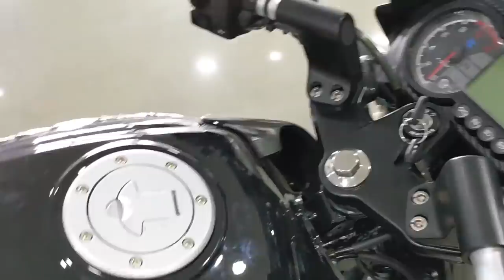India VS Pakistan | Indian Bajaj Pulsar 150 BS6 VS Pakistani Honda CB150F Which Is Win ?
dosto is video me maine indian bike aur pakistani bike ko compare karke bataunga ki kaun si bike best hai is video me maine india ki bajaj pulsar 150 bs6 ko aur pakistan ki honda cb150f ko maine chuna  hai